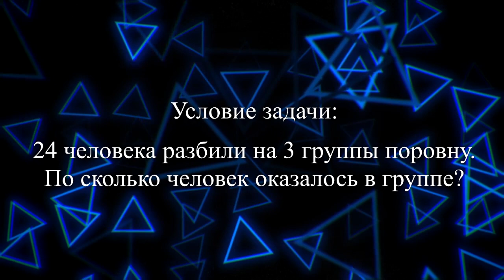Нумирошка. Деление. Задача 15